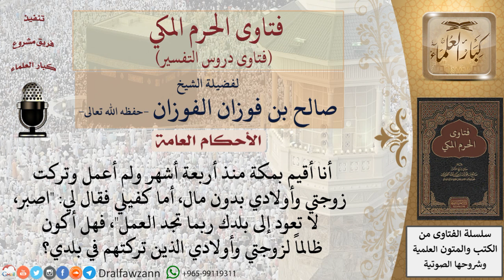هل من يبحث عن عمل في بلد آخر وترك زوجته وأولاده بدون مال يكون ظالماً لهم؟ للشيخ صالح الفوزان